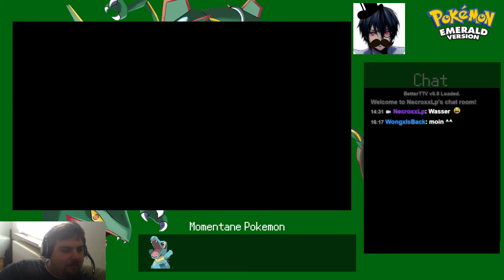Livestreamaufzeichnung[GER]Riesenprojekt! 8 Dumme-1 Spiel - 2